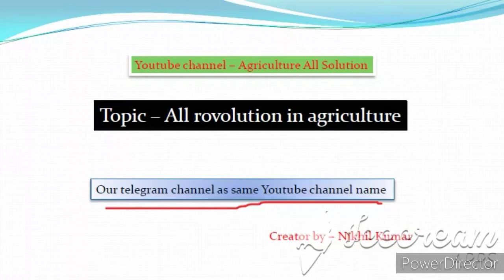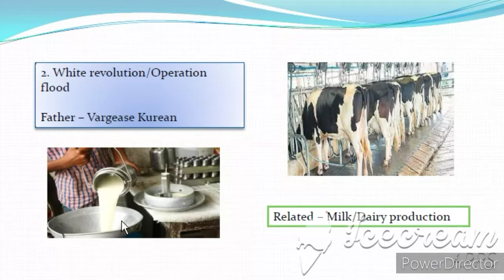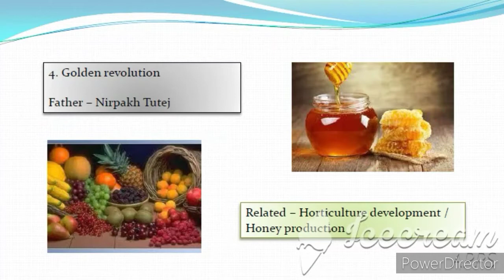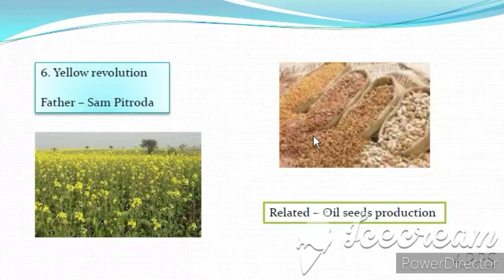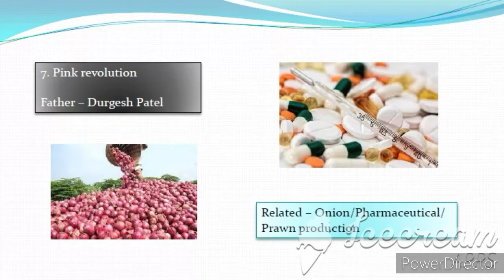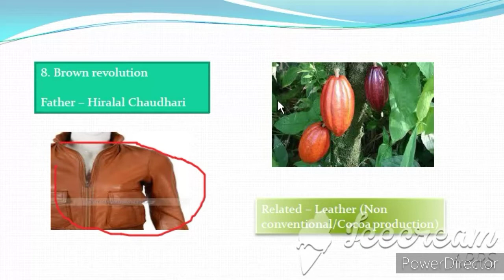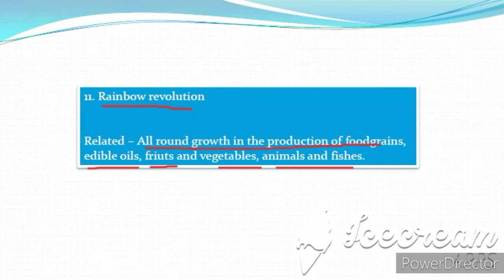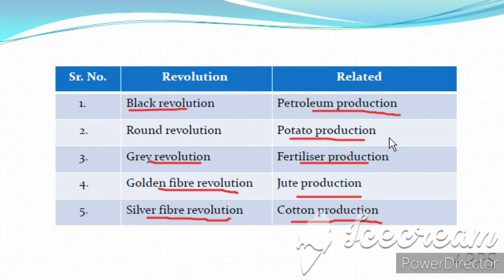All revolution of agriculture in detail